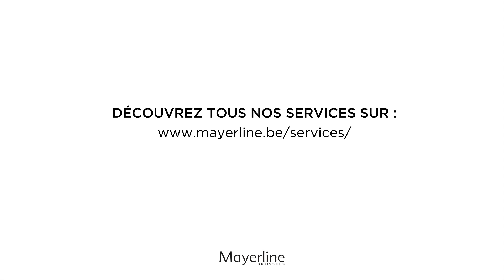MAYstyling W21 - Des looks confortables et élégants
Styliste Caroline vous donne un mot d'explication comment combiner des looks confortables et élégants dans la collection automne/hiver.